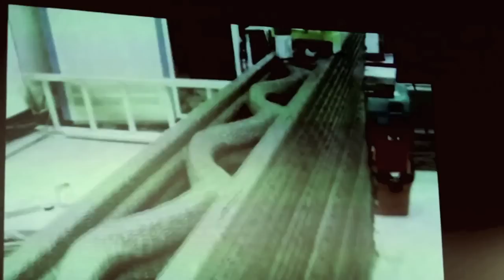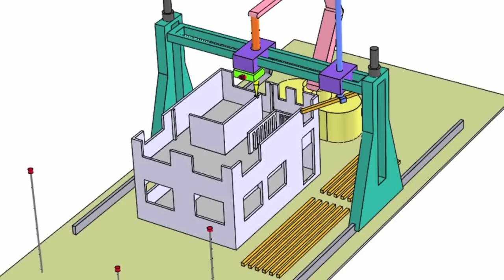Diverse 3D-Druck Themen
Zusammenfassung von 3D-Druck Videos: Musikinstrumente, Solarzellen, Werkzeuge, Lego, Häuser